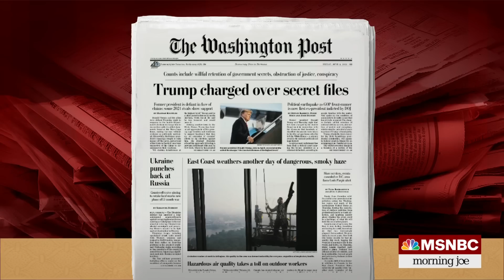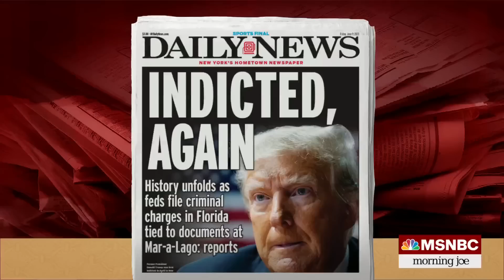Joe: Trump will now find out you can't bully federal judges or the feds themselves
In an interview with Sean Hannity, Former President Trump in March stated he 'would have the right' to take documents to his home. The Morning Joe panel discusses Trump's remarks and Trump's history of admitting intent publicly and why Trump now won't be able to bully federal judges.